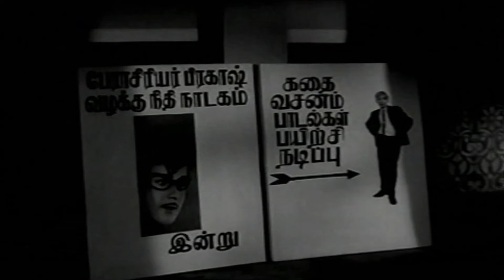Boologama | பூலோகம் | Sirkazhi Govindarajan, L. R. Eswari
Movie : Nootrukku Nooru
Song :Boologama
Singer :Sirkazhi Govindarajan, L. R. Eswari
Lyric : Vaali